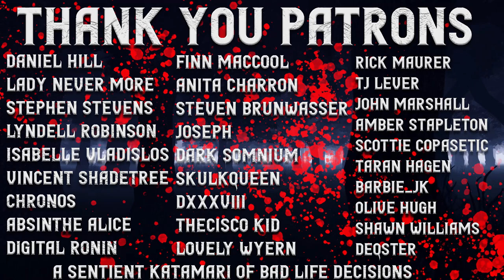"Pretzoo" Creepypasta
This is a creepypasta from the nosleep subreddit written by u/HughEhhoule

All stories by this author are in the same universe :)

Other narrators that joined me in this story!